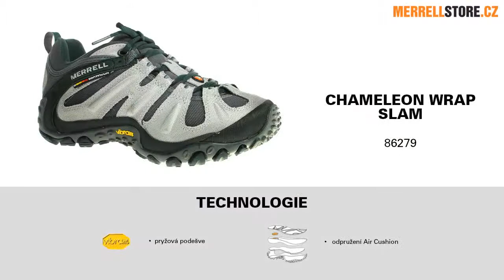Merrell Chameleon Wrap Slam 86279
Obuv Merrell Chameleon Wrap Slam je se svým atraktivním vzhledem právem nejdéle prodávaným modelem z kolekce Chameleon. Chameleon Wrap Slam je obuv vhodná jak na lehkou turistiku, tak na běžné nošení. Obuv Merrell zakoupíte na webu merrellstore.cz